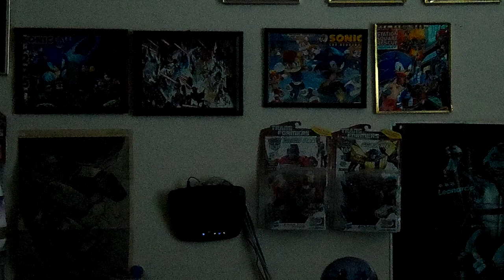MixedFan8643's Top Ten Least Favorite Sonic Stories 2/2